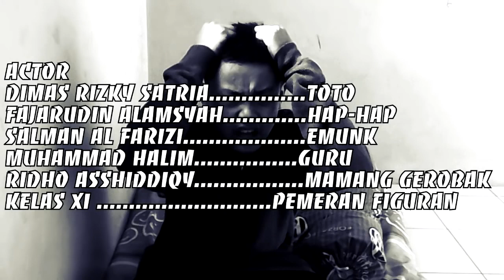Jalan keluar "film pendek"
-buah karya zaman dulu..punya adik kelas saya-
"Meraih mimpi dengan inspirasi tiada nanti"

Tonton terus video ane...

Yang ingin kenal lebih dekat juga sharing silahkan temui ane di